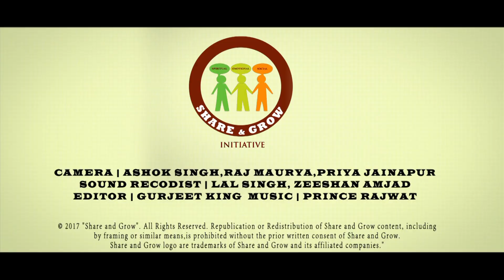ShareandGrow | Himanshu Ashok Malhotra | Kreating Charakters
An artist's Growth lies in Exploring and Meeting varied people.